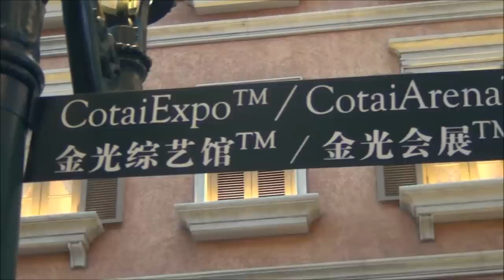Visiting the Venetian Macao Hotel & Casino in Macau China (澳門威尼斯人度假村酒店)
The Venetian Macao (Chinese: 澳門威尼斯人度假村酒店) is a luxury hotel and casino resort in Macau owned by the Las Vegas Sands. The Venetian is a 40-story, $2.4 billion anchor for the seven hotels on the Cotai Strip in Macau. The 10,500,000-square-foot (980,000 m2) Venetian Macao is modeled on its sister casino resort The Venetian Las Vegas, and is the sixth-largest building in the world by floor area. The Venetian Macao is the largest casino in the world, and the largest single structure hotel building in Asia.

The main hotel tower was finished in July 2007 and the resort officially opened on 28 August 2007.[1] The resort has 3000 suites, 1,200,000 sq ft (110,000 m2) of convention space, 1,600,000 sq ft (150,000 m2) of retail, 550,000 square feet (51,000 m2) of casino space -- with 3400 slot machines and 800 gambling tables and a 15,000 seat CotaiArena for entertainment and sports events.
The lead architect for the Venetian Macao wereAedas and HKS, Inc. joint venture, who were responsible for the design, coordination and implementation of the project on site.

We got so bored staying in China that we decided to change things up. Now we're in Venice, Italy.
Actually we just crossed the street from our hotel in Macau and now we're visiting the Venetian.  So we're still in China.

So even if you're not a huge gambler there is still plenty to do in Cotai Central here in Macau.  There are so many hotels that you can visit and every hotel usually has a unique show that they put on.  Here at the Venetian you can ride the Gondola and just feel like you're in Italy for an afternoon.  Then the hotel we were staying at was having some kind of Shrek parade which you missed out on.  I did miss it but Sam loved it.  Oh wow, yes!  There is just lots of shows and different performances that you can attend in the evenings.  So plenty to do aside from gambling.
Coming early in the morning was a really good idea.  We basically almost have this whole place to ourselves.
background music playing.
Well, Macau is a place where dreams come true.  You make a little wish and throw your coin into the water.  Being the high roller that I am.  I've got a Macau ten cent piece here.  Which I'm going to throw.  Missed it.  You missed it? Nice.
And of course 1 baht.  what?
Great camera work on the coin toss.  I got the splash at the end.  The after splash.

This is part of our Travel in China series.  We're making a series of videos showcasing Chinese / Macanese culture, Chinese / Macanese arts, Chinese / Macanese foods, Chinese / Macanese religion and Chinese / Macanese people.